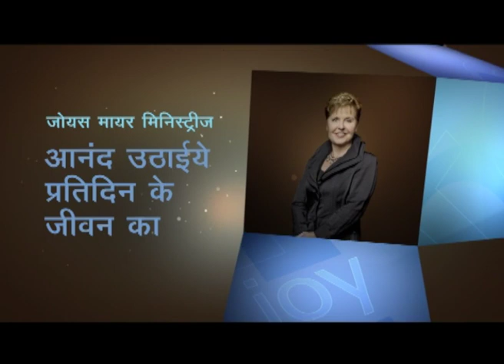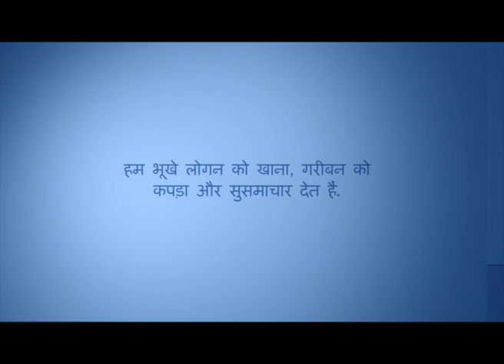आत्म संयम - Self Control Part 2 - Joyce Meyer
Self Control Hindi
आत्म संयम